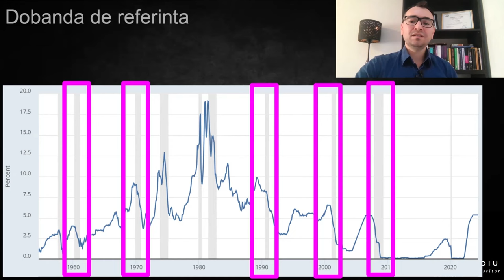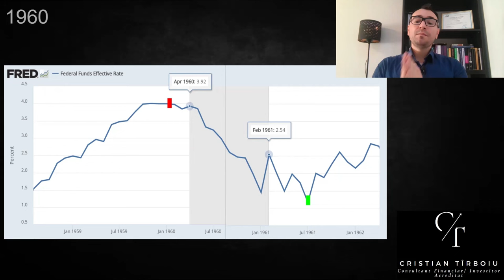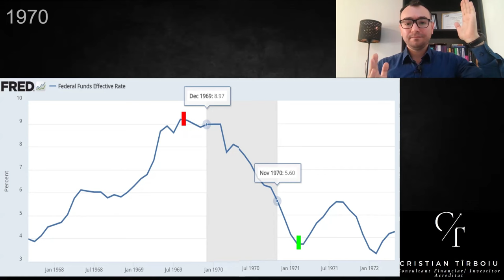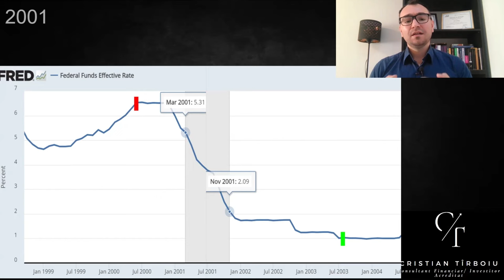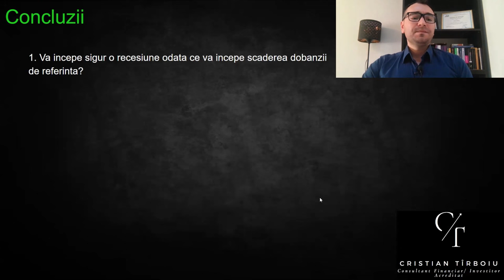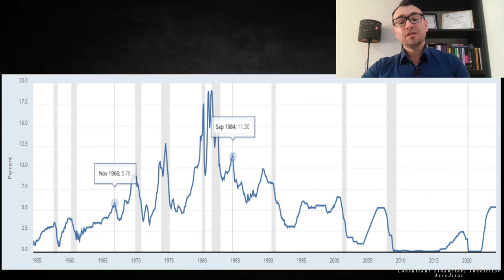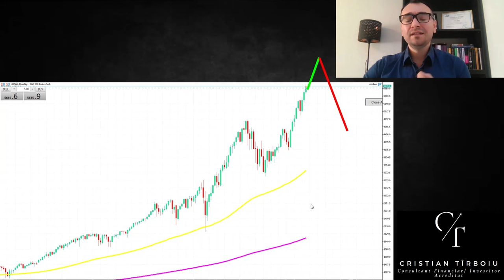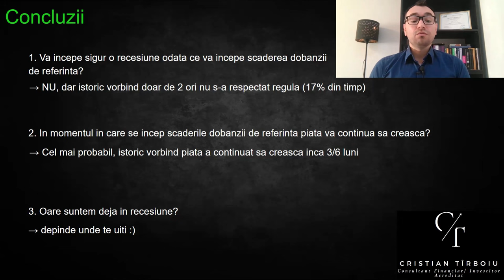Cand Începe RECESIUNEA?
Salutare, investitori și pasionați de economie! În acest video, vom analiza în profunzime una dintre cele mai arzătoare întrebări din lumea financiară: Când va începe recesiunea? 🌐📉

Ce vei afla în acest video:

Indicatori economici cheie: Ce semnale de avertizare ar trebui să urmărim pentru a anticipa o recesiune.
Analiza experților: Opiniile și previziunile economiștilor și analiștilor de top despre viitorul economic.
Istoricul recesiunilor: Ce putem învăța din recesiunile anterioare și cum să ne pregătim pentru următoarea.
Subiectele detaliate includ:

Semne de avertizare: Indicatori economici și factori de risc care ar putea sugera o recesiune iminentă.
Previziunile economice: Analiza opiniilor diverșilor experți și organizații financiare cu privire la momentul și cauzele potențiale ale următoarei recesiuni.
Impactul asupra investițiilor: Cum poate afecta o recesiune portofoliul tău de investiții și ce strategii poți adopta pentru a te proteja.
Măsuri de precauție: Pași practici pe care îi poți lua pentru a-ți asigura stabilitatea financiară în cazul unei recesiuni.
Dacă ești preocupat de starea economiei globale și dorești să fii pregătit pentru eventualele schimbări economice, acest video este esențial pentru tine. Urmărește-l până la capăt pentru a afla toate informațiile necesare și pentru a lua decizii informate în ceea ce privește finanțele tale.